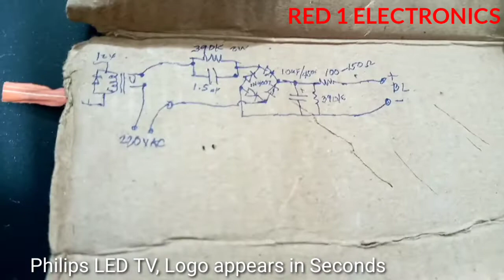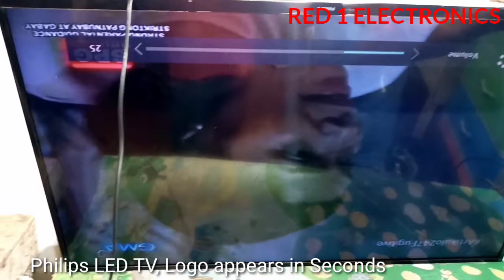Philips LED TV, Logo Appears in Seconds | No Display | BL driver DIY